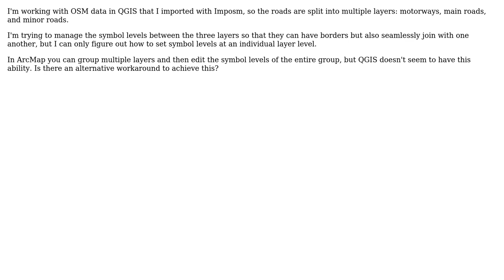GIS: Manage symbol levels between multiple layers in QGIS?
With thanks & praise to God, and with thanks to the many people who have made this project possible! | Content (except music & images) licensed under CC BY-SA | Music | Images & others | With thanks to user underdark user Jochen Schwarze user Alex and the Stack Exchange Network Trademarks are property of their respective owners. You are responsible for your own actions.